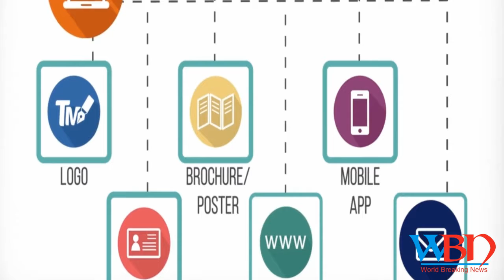Pakistan foreign minister khawaja asif calls narendra modi as terrorist